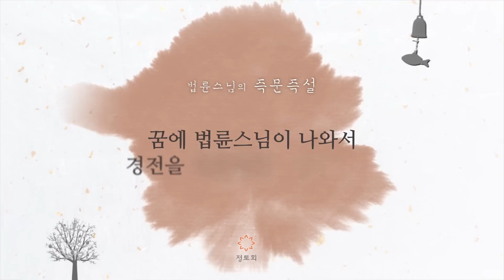제996회 꿈에 법륜 스님이 나와서 경전을 독송하라고 했어요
제996회 꿈에 법륜 스님이 나와서 경전을 독송하라 하셨습니다.

"저는 지금 투병생활 중입니다. 감당할 수 있을 만큼만 감당하자고 마음을 정하고 정토불교대학을 입학했습니다. 불교대학에서 스님 뵈러 간다고 약속을 하고 집에 가서 피곤해 자리에 누웠는데 비몽사몽 간에 스님께서 나타나셔 가지고 금강경을 10독씩 100일 쯤 해보는 게 어때요 그러시더라구요. 깜짝 놀라 자리에서 일어났는데, 그걸 뭐 달리 생각은 안하고 숙제로 지금 하고는 있거든요. 이것을 어떻게 이해하고 받아들여야 될지 여쭙습니다.

그리고 불교대학에 가면 수업하기 전하고 수업한 후에 명상을 하는데 그 때의 마음가짐과 몸가짐이 궁금합니다."